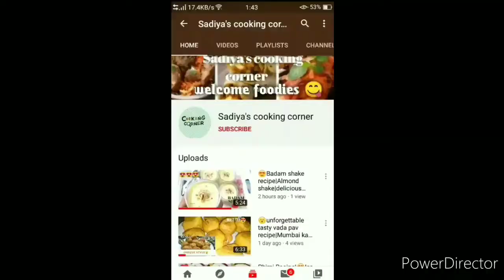4 Amazing and refreshing drink| summerdrink|Ramadanseries2021|Easy drink recipe|Sadiyascookingcorner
4 Amazing and refreshing drink | summerdrink|Ramadanseries2021|Easy drink recipe|Sadiyascookingcorner

Hey, In this video I have shared 😍 try it anytime when uhh want to eat something different, Must try it it's very tasty , amazing, Delicious. 😍

drinkrecipe,summerseries,ramadanseries2021,Sadiyascookingcorner, 4easydrinkrecipe,